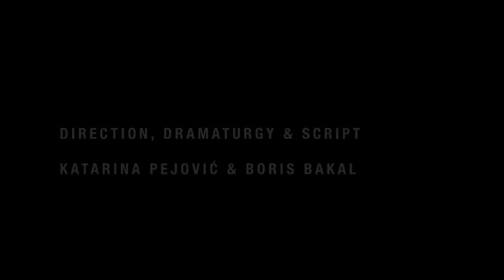Bacači Sjenki - Odmor od povijesti TRAILER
Bacači Sjenki (Shadow Casters) - Odmor od povijesti / Dějiny na dovolené / Vacation from History

host FESTIVALU AKCENT 2013
16. a 17. listopadu 2013 | začátky 18.00 a 20.00 v Divadle Archa

Divadlo na pokraji snu a reality. Kafkovská inscenace v režii Borise Bakala poprvé v Kafkově městě. Mezinárodně proslulý chorvatský soubor uvede představení, kde na diváky místo židlí čekají postele.

Co uděláme s časem, když se ocitneme konečně sami? Jak naplňujeme naše největší soukromí? Jsme vůbec schopni si odpočinout od každodenní brutální historie? Jestliže Fukuyama vyhlásil konec dějin, proč bychom nemohli vyhlásit alespoň na chvíli dějinám dovolenou.

Účinkují: Jelena Lopatić, Bojan Navojec, Marija Škaričić , Damir Klemenić, Stanko Juzbašić
Koncept, dramaturgie  a režie:  Boris Bakal & Katarina  Pejović
Scéna: Željko Zorica, Boris Bakal
Kostýmy a světla: Bacači Sjenki
Zvuk: Stanko Juzbašić

Jazykově bezbariérové | délka: 120 minut